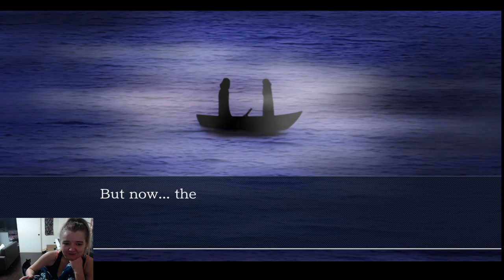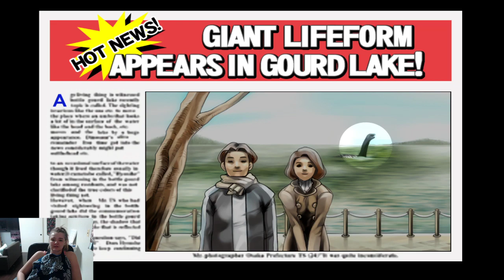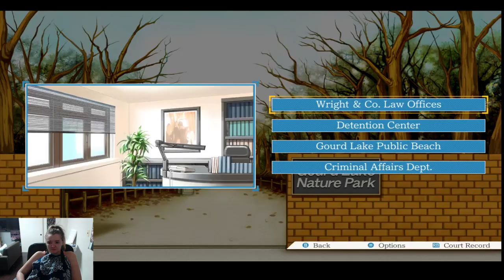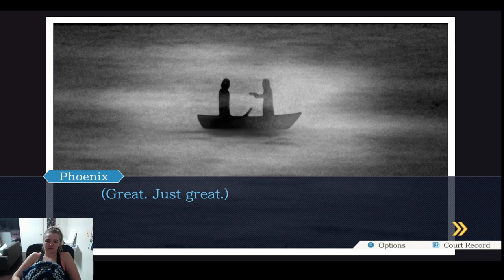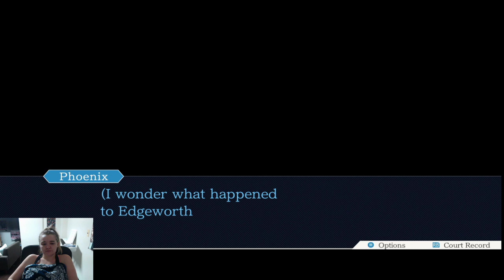Highlight: Episode 4：Part 1